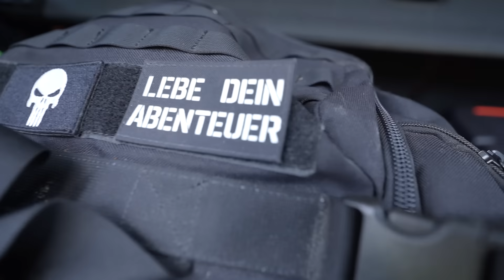MIT SCHLAUCHBOOT ZU GEISTER KRIEGSCHIFFEN GEHT SCHIEF! MARINE KOMMT! 🚨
✅Hier könnt ihr schnell und unkompliziert autos Mieten!

►Rhinoshield:
Hier kommst du zu den krassen HANDYHÜLLEN!🔥
ADVENTURE10

🌲Top Ausrüstung🌲
🎥Filmen:
►Objektiv Weitwinkel
►Akku Ladegerät GoPro

🔦Ausrüstung Sonstige:
►Film Taschenlampe
►Messer Survival
►Gas Kartusche
⚡Sozial Media⚡
 🎵Musik🎵

Musik zum Film:
Videos nutzen!